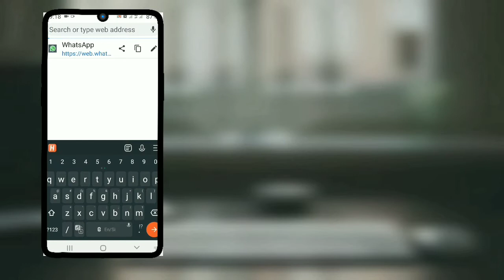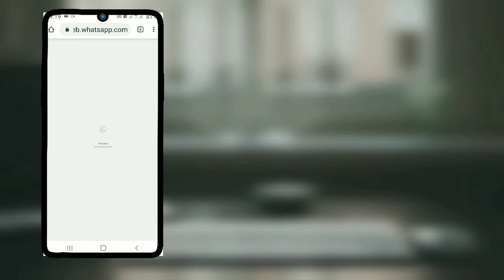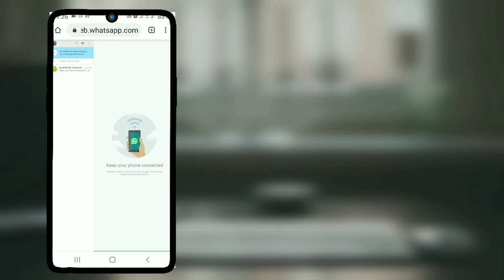වෙන කෙනෙකු ගෙ whatsapp account එකක් ඔයාගේ phone එකට ගමු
මේ වගේ වීඩියෝ තාක්ෂණික මෙන්ම අධ්‍යාපනික වීඩියෝ ගොඩක් මම මගේ youtube නාලිකාවේ සිදු කරනවා .

නොදන්න යාළුවන්ට බලන්න  video එක  share කරන්න

in this channel , we are talking a lot about these type of education and tech stuff . If you interested In this channel , we are talking a lot about these type of education and tech stuff .

නොදන්න දේ දැන ගන්න WhatsApp group එකටත් join  වෙන්න